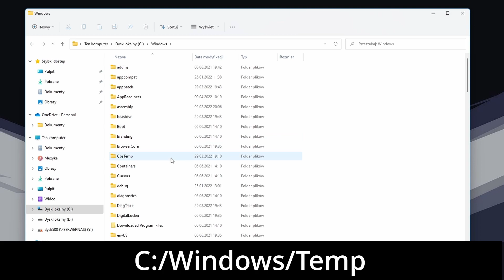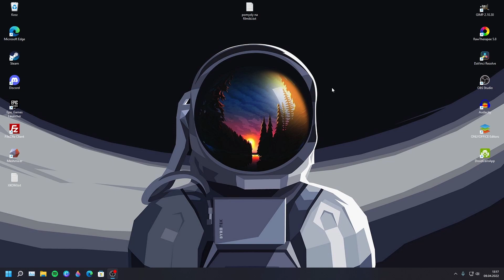JAK WYCZYŚCIĆ FOLDER TEMP ZE ZBĘDNYCH PLIKÓW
Na naszym kanale głównie zajmujemy się treściami związanymi z technologią i komputerami

FILMY W KAŻDĄ ŚRODE I NIEDZIELE O GODZINIE 18!

Nagrywamy:
OBS Studio

Montujemy:
HitFilm Express 16
DavinciResolve 17